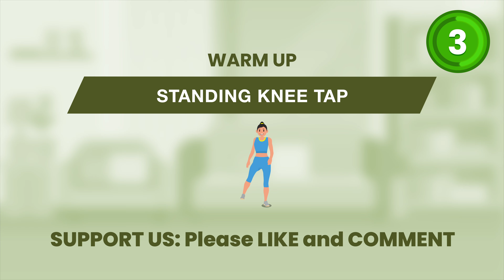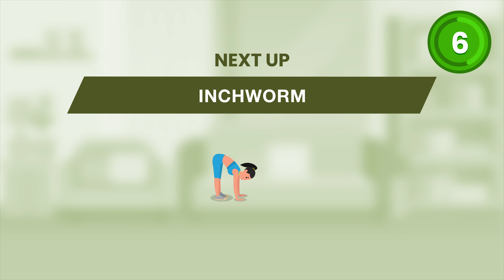Day 5 | STANDING EXERCISE FOR FLAT STOMACH NO JUMPING | STUBBORN FAT BURN PLAN FOR BEGINNERS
Day 5 | STANDING EXERCISE FOR FLAT STOMACH NO JUMPING | STUBBORN FAT BURN PLAN FOR BEGINNERS! ADVANCED: DO 3-4 Sets, BEGINNERS DO 1-3 Sets! GET THE FULL 7 DAY STANDING WORKOUT SERIES

Have you wondered how to get flat stomach?

Well, this is the Day 5 of doing standing exercises and no jumping for flat stomach! Burn belly fat at home by doing these standing exercises. This workout is sure to give really good weight loss results especially tummy fat loss! This is low impact but definitely not low intense. Remember to squeeze your muscle while exercising! Check out Day 4 if ever you missed it.

No equipment required for this Day 5 | STANDING EXERCISE FOR FLAT STOMACH NO JUMPING! ❤️💪 That's right! In today's animated workout video you're going to be doing these exercises and they're really helpful too in strengthening your body, toning muscles, and burning fat for weight loss. These fitness routines will help you reach your goals and spice up your usual core game.

0:00 - Day 5 | STANDING EXERCISE FOR FLAT STOMACH NO JUMPING
0:15 - Standing Knee Tap
0:58 - Standing Bicycle Crunches
1:42 - Knee Drive
2:26 - Inchworm
3:10 - Side Leg Raises (Right)
3:54 - Side Leg Raises (Left)
4:38 - High Knee Jacks
5:21 - Side Bend Stretch (Right)
6:05 - Side Bend Stretch (Left)

Make sure to follow along with our animated fitness videos and exercise on a regular basis to see quicker and faster results!

Other Videos We Recommend:
POPSUGAR FITNESS - 5-Minute Standing Flat-Belly Workout | Class FitSugar - SRq7XtDW0wg
emi wong - 20 min STANDING ABS Workout for Ab Lines, Small Waist & Flat Belly ~ Emi - _rp6OqtbVR0
April Han - 7 DAYS CHALLENGE to Lose Weight｜20 Min STANDING Beginner Friendly HIIT Cardio Workout (No Equipment) - jjZ-DbBTsx4
Eleni Fit - 30 Min SMALL WAIST + ABS | All Standing - No Jumping, Calorie Burn, No Repeat, Warm Up + Cool Down - hutTtNxJBec
The Modern Fit Girl - HIGH INTENSITY WORKOUT FOR BELLY FAT // STANDING WORKOUT, NO JUMPING \\ FLAT TUMMY FOR LADIES - tNtyjbuxoXk

➡️ Please be safe and use common sense when exercising. Seek professional advice before engaging in any new fitness activity and routines.

Note: All workout information provided by Super Healthy Fit is of a general nature and is furnished only for educational/entertainment purposes only. No information is to be taken as medical or other health advice pertaining to any individual specific health or medical condition. You agree that use of this information is at your own risk and hold Super Healthy Fit harmless from any and all losses, liabilities, injuries or damages resulting from any and all claims.